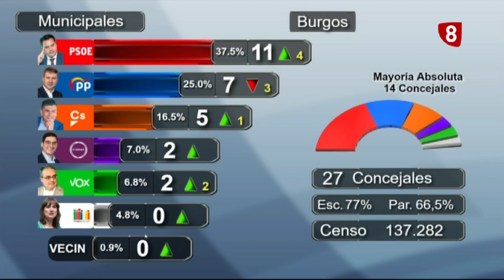Especial Informativo Elecciones 26-M